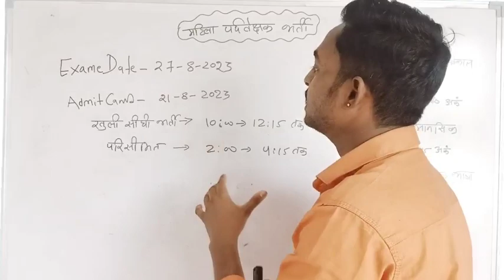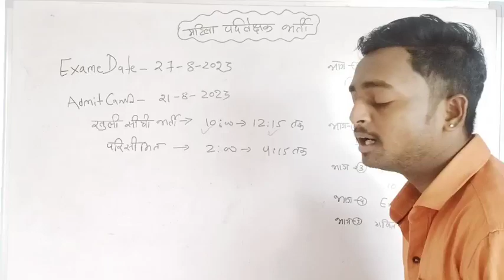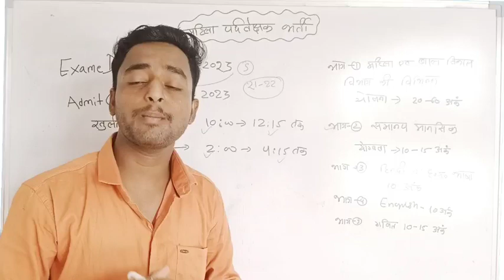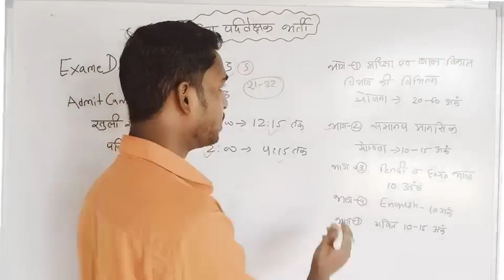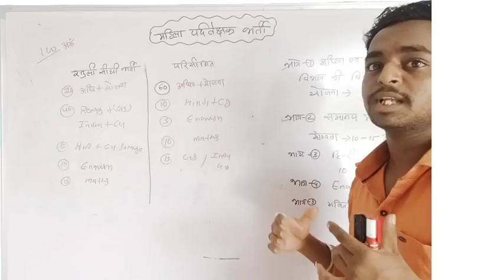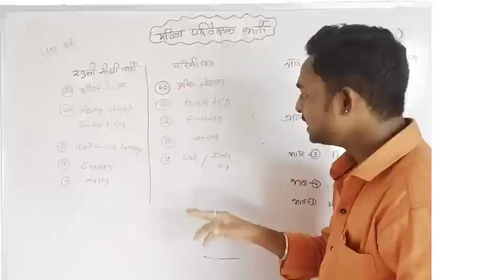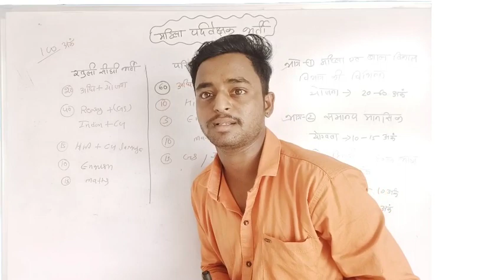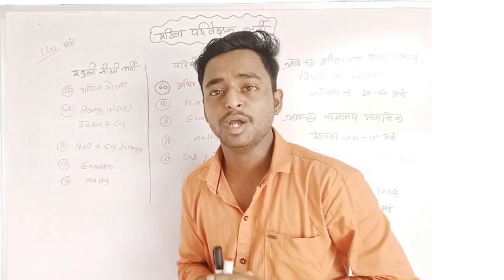महिला पर्यवेक्षक भर्ती परीक्षा की तिथि |घोषित mahila paryavekshak exam date